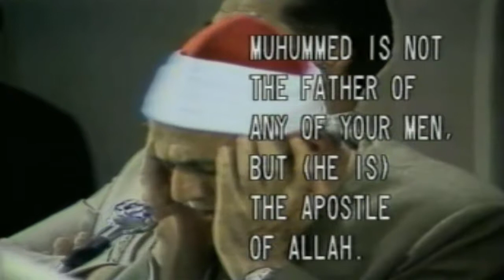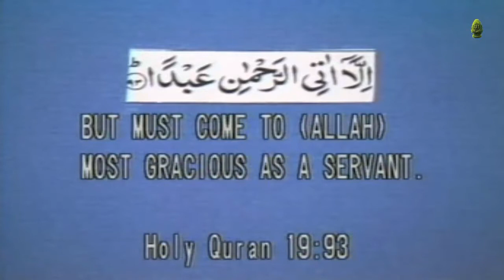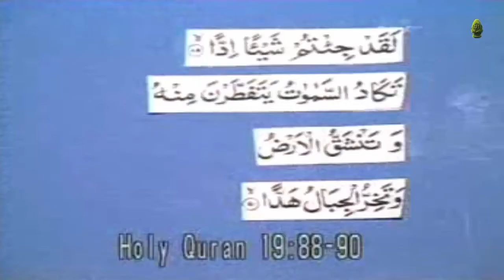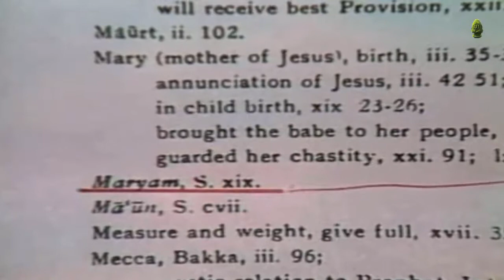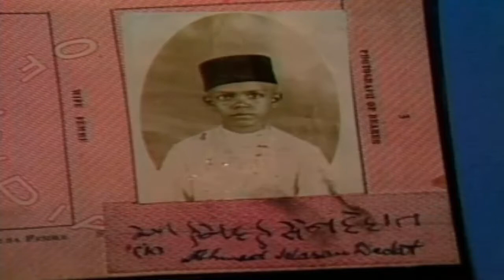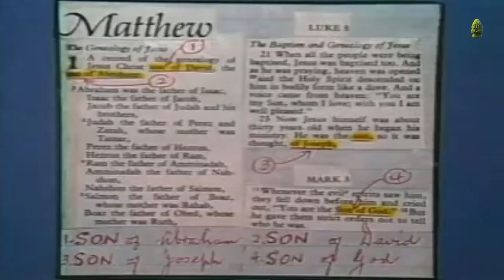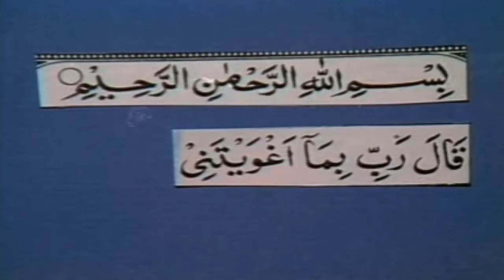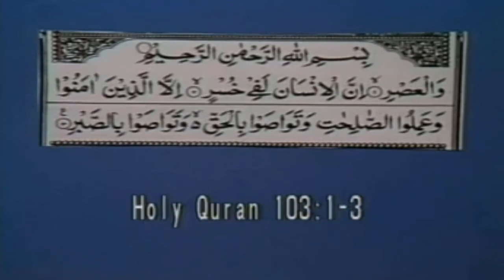Man God Relationship in Islam - Ahmed Deedat @ Regents Park Mosque, London